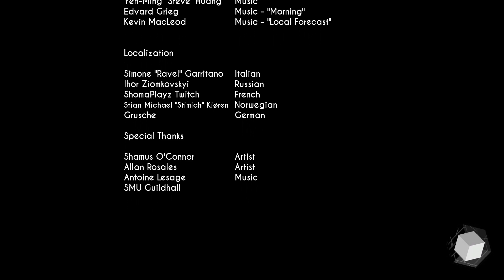Breaking the laws of physics to kill baby penguins - Gravitas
Today I use a glove to break the laws of physics, kill baby penguins, oh and also bartholocube
Kinda liked this game tbh, it's like a wacky portal ish game.

About: Gravitas
(Free on steam)
Gravitas is a short first-person puzzle platforming game that transports you to the Gallery of Refined Gravity (otherwise known as the GORG). There you’ll meet the gallery’s eccentric Curator as he accompanies you through its puzzling and increasingly lethal exhibits. Manipulate gravity and the gallery itself to prove yourself a pupil worthy of the Curator’s masterwork.

First.